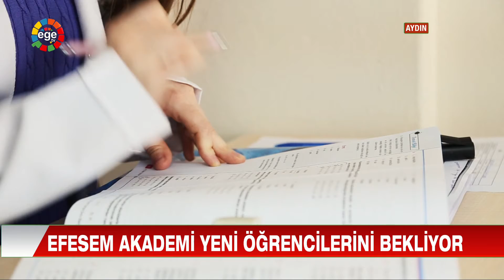ANA HABER 01 07 2020